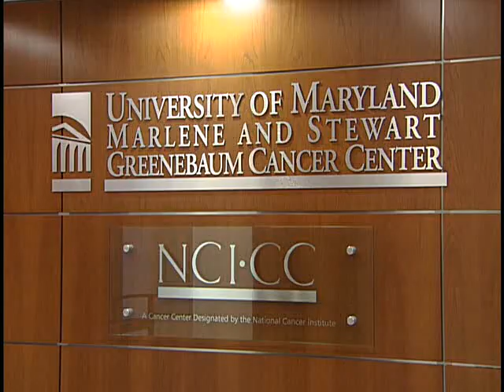New Insight on HPV Infection and Squamous Cell Carcinoma of the Head and Neck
A groundbreaking study in Cancer Prevention Research, a journal of the American Association for Cancer Research (AACR), suggests that having the human papillomavirus (HPV) improves survival in squamous cell carcinoma of the head and neck. Furthermore, African Americans had far less HPV infection than whites, which led to worse survival.